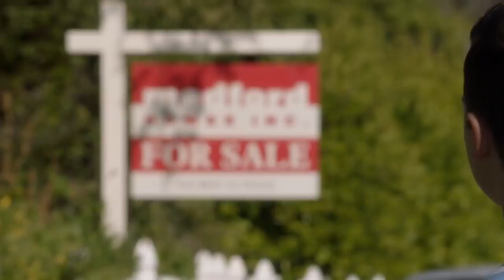Missy's Boyfriend Problem with Meemaw || YoungSheldon | FULL HD